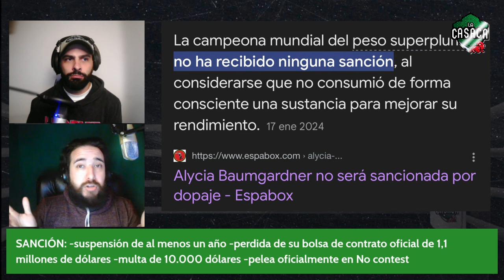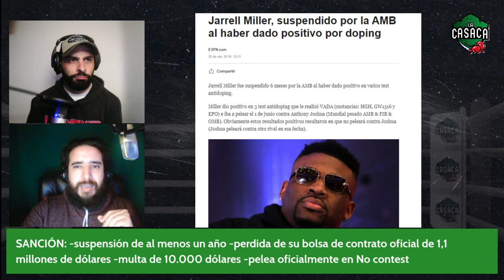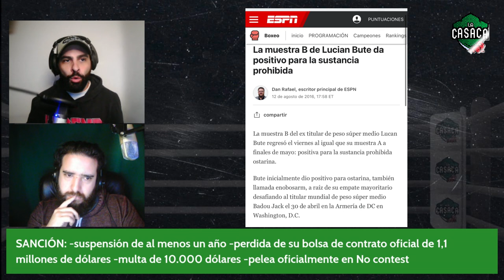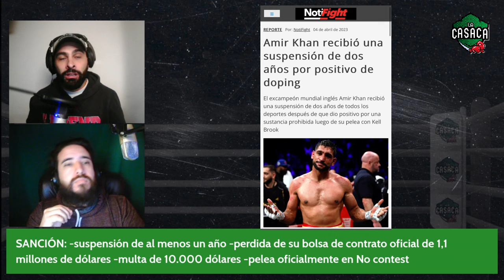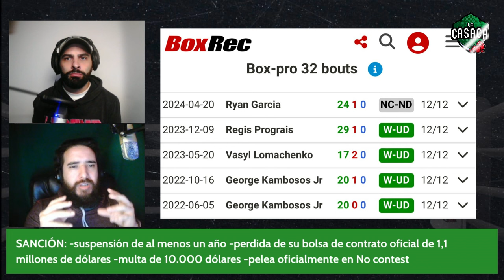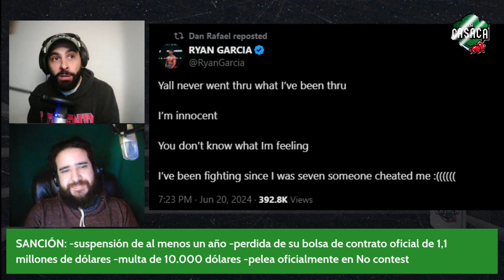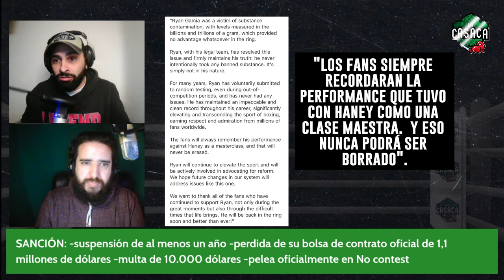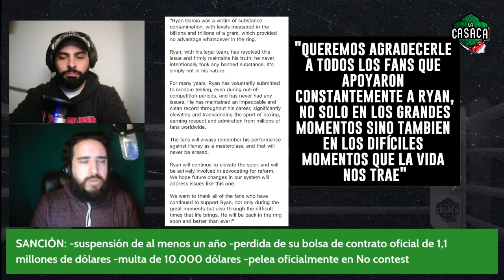😳 ¡SUSPENDEN a RYAN García por DOPING POSITIVO! 🔥 HANEY RECUPERA su INVICTO